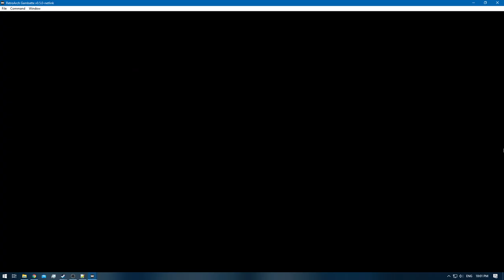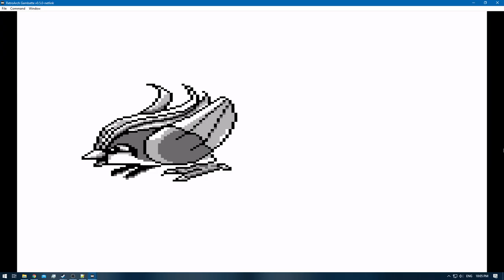Pokemon Blue [RA] - Episode 36.6 - Training [NC]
Pokedex Total: 113 / 151 [Gen 1 only]
Pokemons Caught: 0
Pokemons Evolved: 1
Trainers Defeated: 10
Times Wiped Out: 0
Difficulty: Default
Bonus Feature: Retro Achievements [RA]
[Time Stamps]

0:00 - [YouTube Time Stamp Feature]
0:18 - [Episode Starts]
0:37 - 4:35 [Pokemon E4 Battle: Meiki VS Lorelei] [Round 1]
4:53 - 7:23 [Pokemon E4 Battle: Meiki VS Bruno]
7:52 - 10:07 [Pokemon E4 Battle: Meiki VS Agatha]
10:43 - 13:29 [Pokemon E4 Battle: Meiki VS Lance]
13:44 - [Seaking] [113/151]
14:18 - 17:33 [Pokemon Rival Battle: Meiki VS Gary]
20:56 - 24:00 [Pokemon E4 Battle: Meiki VS Lorelei] [Round 2]
24:19 - 26:31 [Pokemon E4 Battle: Meiki VS Bruno]
26:50 - 29:07 [Pokemon E4 Battle: Meiki VS Agatha]
29:39 - 32:15 [Pokemon E4 Battle: Meiki VS Lance]
32:45 - 35:45 [Pokemon Rival Battle: Meiki VS Gary]
37:30 - [End of the Episode]

Blue: [2/3]
Red: [3/3]
Green: [HCR]

Electabuzz [Red]
Hitmonchan
Omanyte & Omastar
Eevee x2 [Jolteon & Vaporeon]